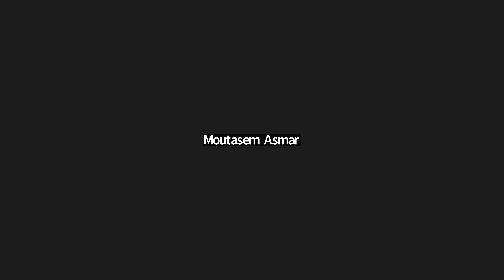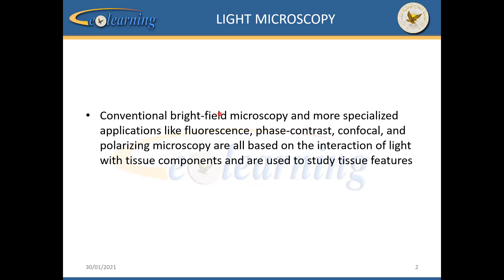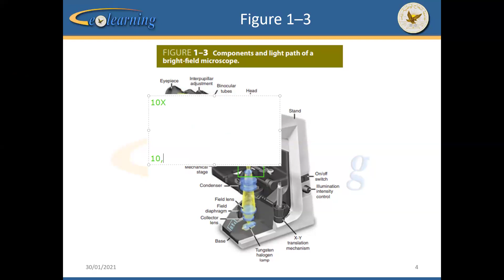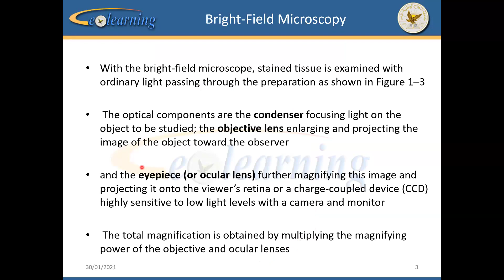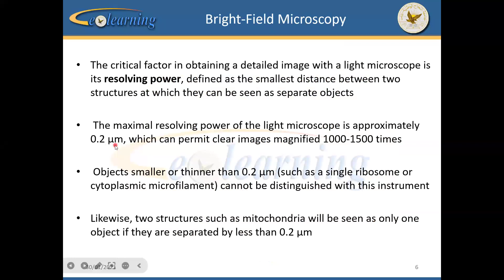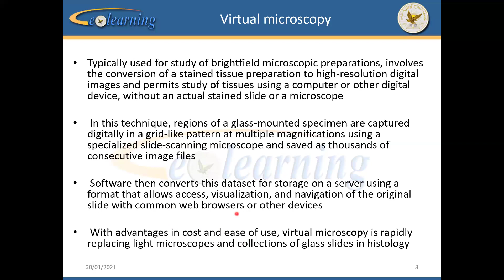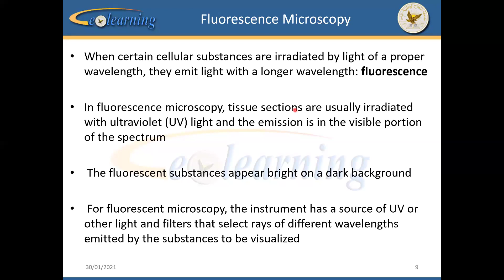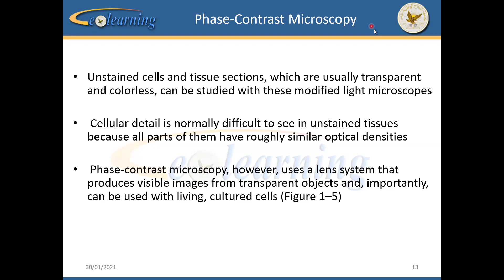Microscopes - Part 1